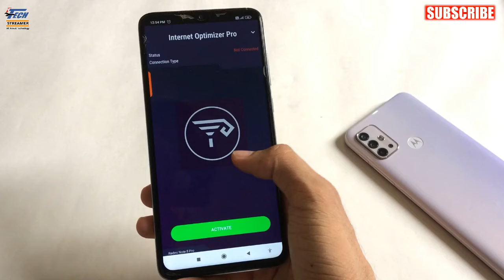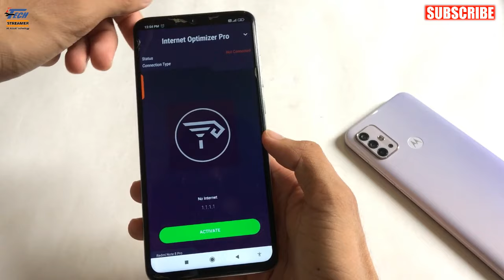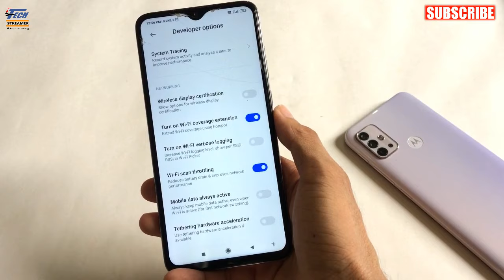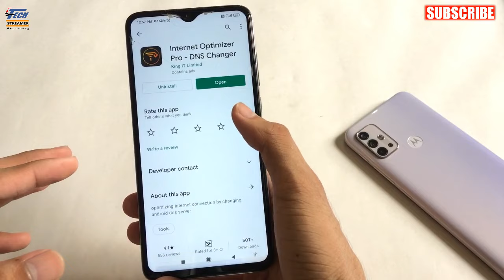Wifi Slow Speed Problem on Android | How to Increase Wi-Fi Speed on Android Slow Wifi Problem Fix !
Aaj Bataya hai How to Fix Slow Wifi Problem on Android. Wifi Slow Speed Problem on Android | How to Increase Wi-Fi Speed on Android and Slow Wifi Problem Fix ! Get fast Internet and Low ping in Wifi everytime with this trick. Get low ping on wifi PUBG and BGMI.

Topics Covered-
wifi slow speed problem on android
how to increase wifi speed on android mobile
how to increase wifi speed on android 2021
fix slow wifi on android
how to fix wifi slow problem
slow wifi problem solved
how to increase wifi speed
how to get low ping on wifi
wifi speed booster
wifi net slow problem solution
mobile wifi slow problem
wifi not connecting on android

Tech Streamer is a YouTube channel where you will find videos related to Technology.

Credits-
Background Music NCS
Different Heaven-